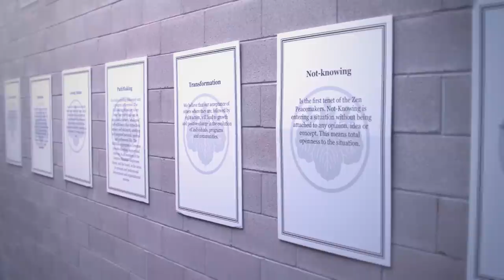Greyston Bakery | Ben & Jerry's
The brownies we use in our ice cream come from New York's Greyston Bakery, where producing great baked goods is part of their greater-good mission to provide jobs and training to low-income residents of Yonkers. If you've ever had our Chocolate Fudge Brownie or Half-Baked ice cream flavors, then you've already had a taste of the greatness that comes from the Greyston Bakery. We first tasted their wonderfully fudgy brownies back in the late 1980's, and we've been ordering tons of them ever since. Today, Greyston Bakery is a role model for companies looking to advance social consciousness and action in their day-to-day business activities and is an integral part of Ben & Jerry's Values Led Sourcing.